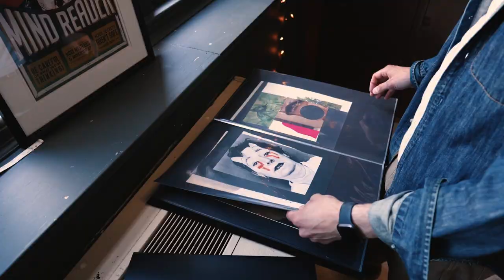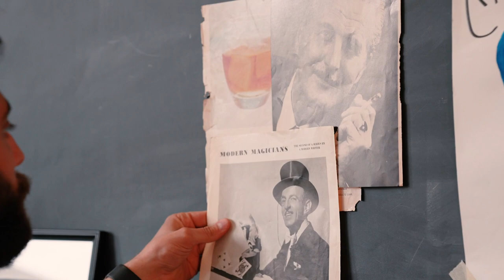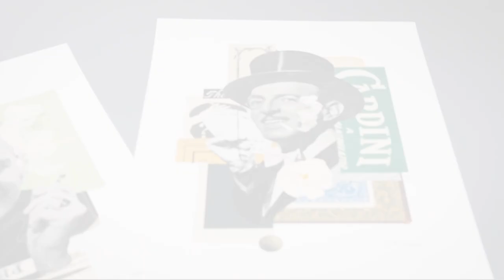Vinny DePonto's "Icons" series of fine art prints.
Extremely limited edition. Numbered and signed by the artist and sent with a certificate of authenticity.